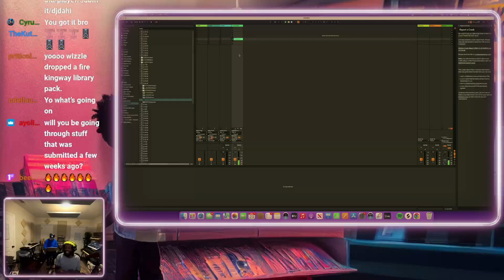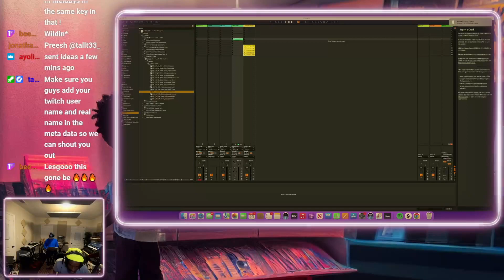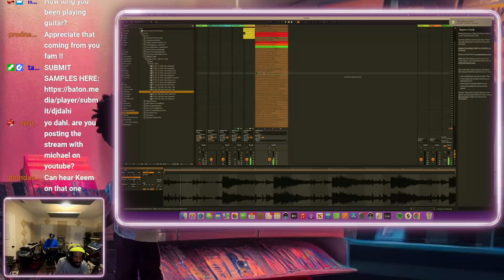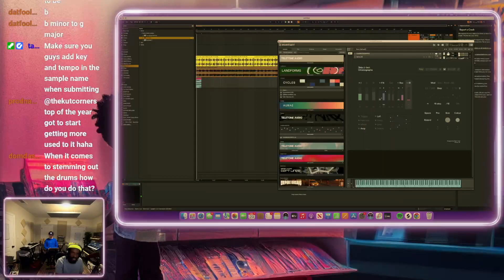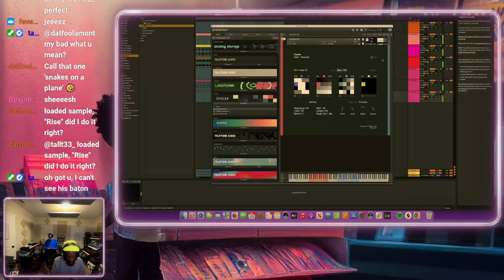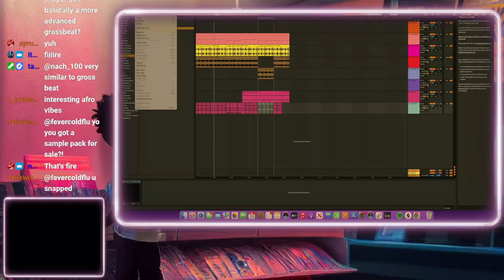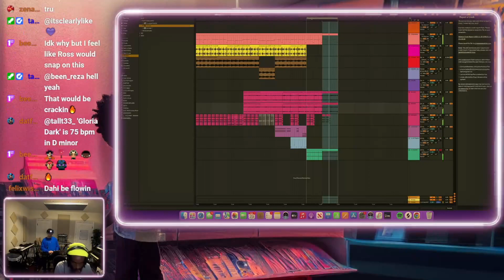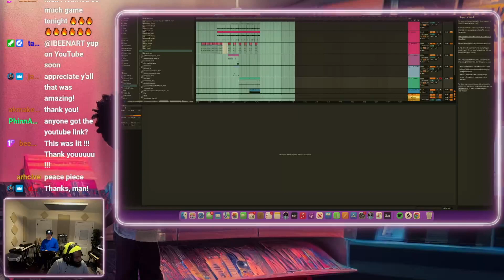Twitch - Cook Up 1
Full stream of Dahi's first twitch beat cook up with a sample from @Fevercoldflu

00:07:10 - Shoutout DJ Khaled
00:13:32 - Making Drum Loops
00:33:40 - Picking Samples
00:54:15 - Starting A Beat
00:55:40 - Finding chords & key with scaler
00:59:59 - Making a chord progression
01:05:25 - Adding another layer
01:08:55 - Arranging the sounds
01:10:20 - Adding Bass with Sub Lab XL
01:15:00 - Arranging the bass
01:17:35 - Adding a rhythm layer
01:27:18 - Adding rhythm to the sample with Shaperbox
01:37:42 - Adding more rhythms
01:44:00 - Adding a pad sound
01:48:00 - Adding textures
01:51:00 - Adding outro rhythm
01:57:30 - Adding intro textures
02:05:35 - Listening to the beat
02:07:30 - The importance of inspiration with artists